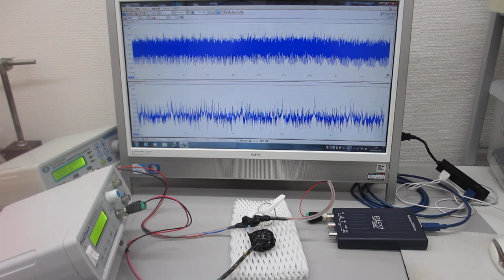超音波プローブによる、ダイナミック制御システム